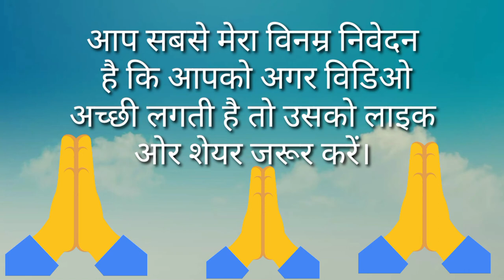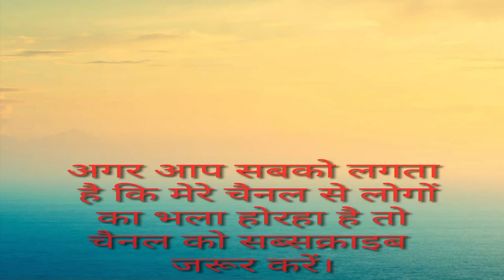curing chamber | plate curing chamber | lead acid battery | technoment